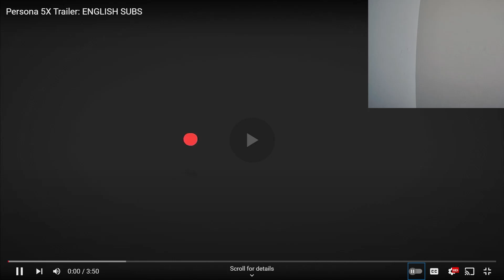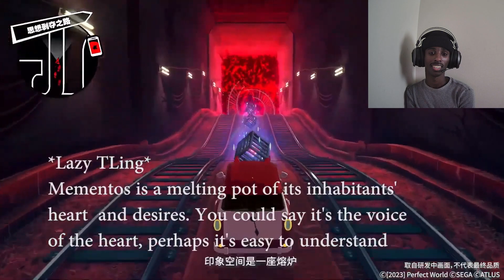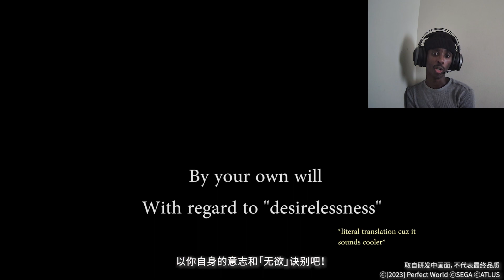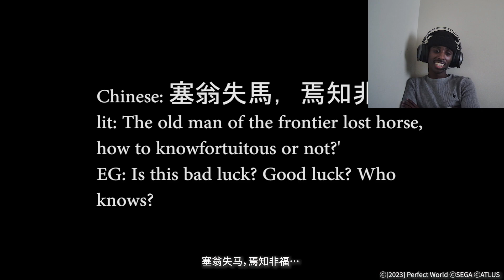Persona 5 the Phantom X Trailer English Subtitles REACTION